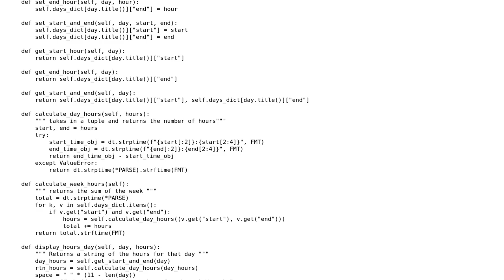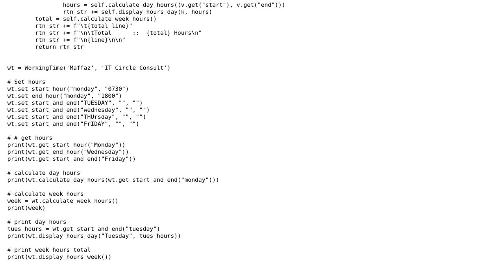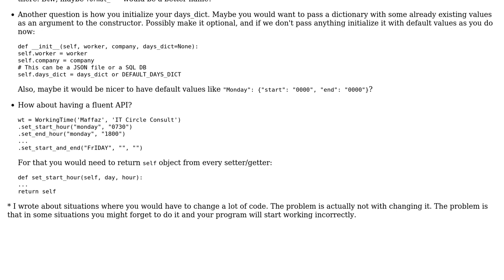Code Review: Calculate working hours using Python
With thanks & praise to God, and with thanks to the many people who have made this project possible! | Content (except music & images) licensed under CC BY-SA | Music | Images & others | With thanks to user SAM OnELA user johnashu user Hlib Babii and the Stack Exchange Network Trademarks are property of their respective owners. You are responsible for your own actions.